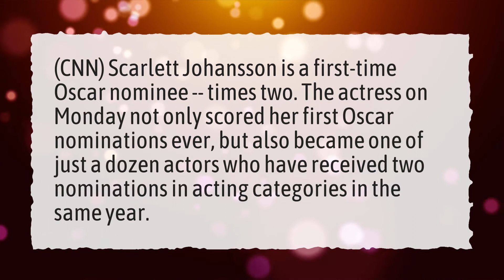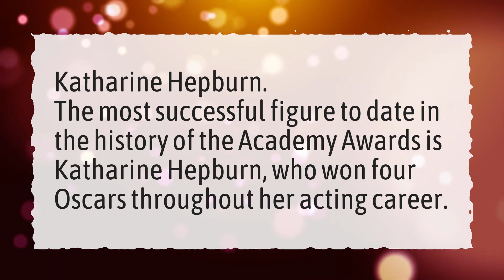Has Renee Zellweger won Oscar?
More About Renee Zellweger Oscar • Has Renee Zellweger won Oscar?